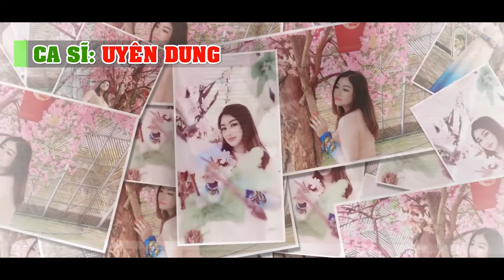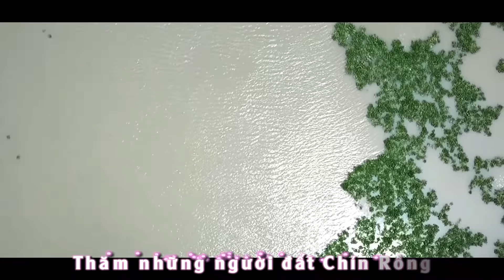TÔI SẼ VỀ THĂM - UYÊN DUNG( ST: KIM PHAN)